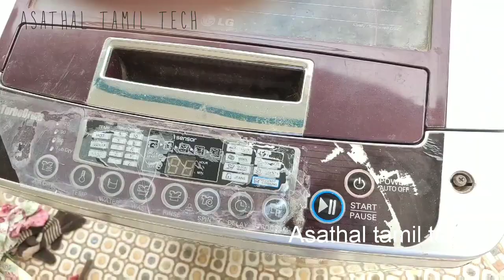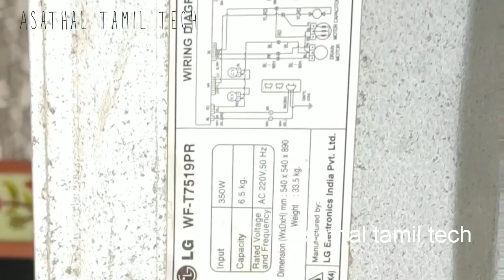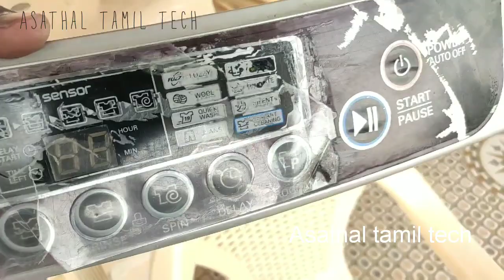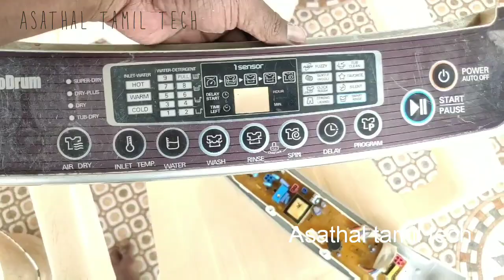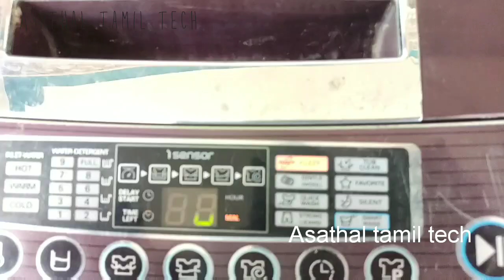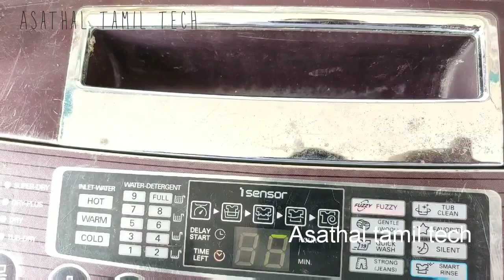washing machine repair service செய்வது எப்படி முழு விவரம்|| washing machine service tips | tamil tip